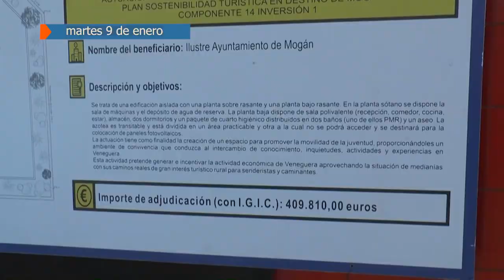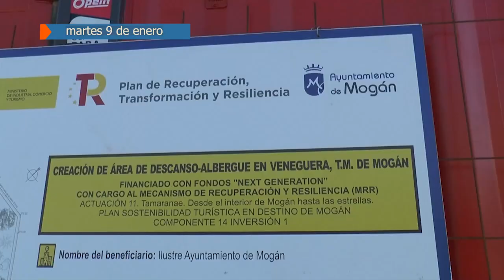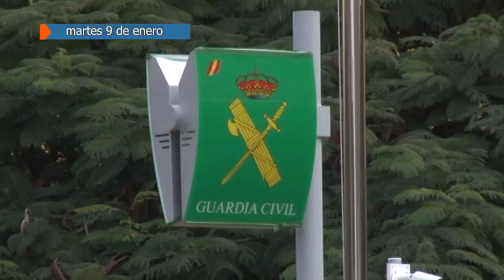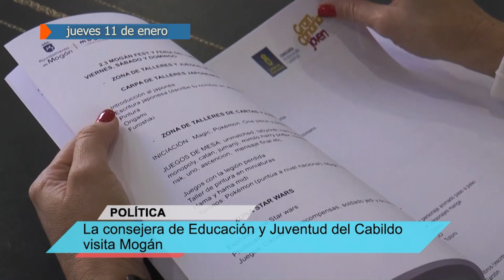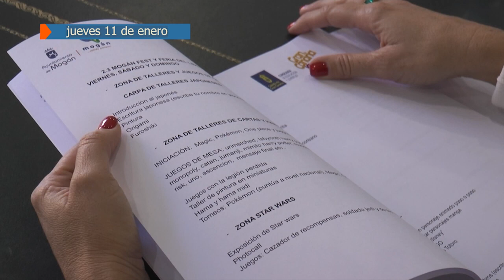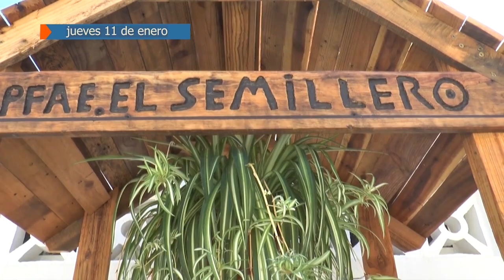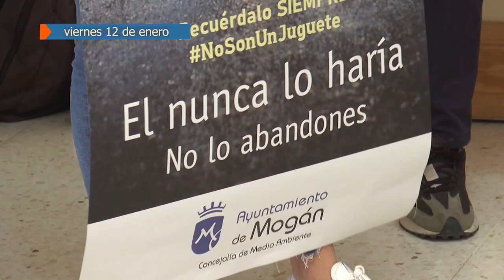RESUMEN SEMANAL DEL 8 DE ENERO AL 12 DE ENERO 2024